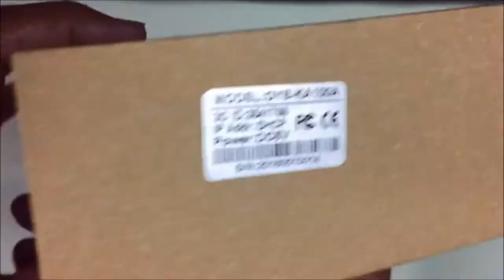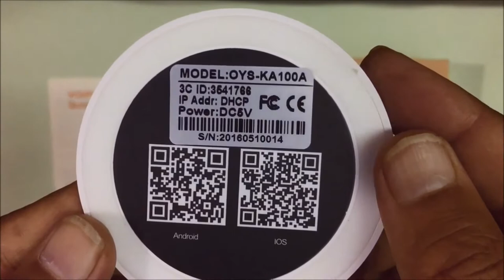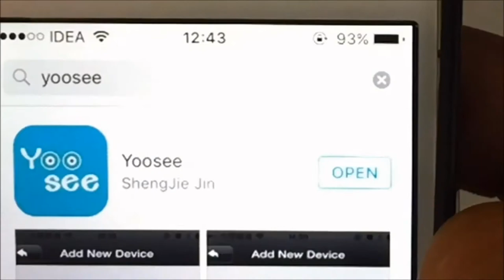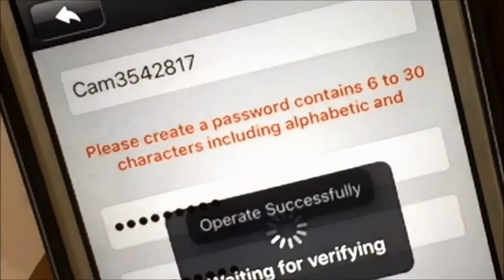CCTV Wifi IP Security Camera With Night Vision Review And Settings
IP web Camera ip cam,night vision camera,spy video camera : C100E Wireless IP Camera 720P mini Smart link wifi IP camera Night Vision Plug and Play Motion detect Audio in/out 128GB SD Card slot for 60 days recording with NVR & Power bank support.

Item specifics
• Alarm Action: Email, Photo, Local Alarm
• Viewing Angle (Degree):75.7°
• Supported Operating Systems: Windows 98,Windows XP, Windows Vista, Windows 7,Windows 8
• Type: IP Camera
• Lens (mm):3.6mm
• IR Distance(m):5m-10m
• Sensor: CMOS
• Connectivity: IP/Network Wireless
• Supported Mobile Systems: iPhone OS, Android
• Video Compression Format: H.264
• Minimum Illumination(Lux): Color 0.6Lux @ F1.2, B / W 0.08 Lux @ F1.2
• High Definition: 720P(HD)
• Model Number:  OYS-KA100A
• Brand Name:  Oyesee
• Special Features: For home security
• Technology: Smart IP camera
• Audio Output: Speaker Built in
• Style: Smart Cube IP camera
• Mircro SD card Lot: 128GB support at MAX
• Onvif: Support
• APP: Yoosee
• Plug and Play: Support
• Smart link to wifi: Support
• Power Bank: Support

Ip web camera,ip cam,night vision camera,spy video camera
ip web camera,
wireless ip,
best ip camera 2013,
ip surveillance,
home security ip camera,
wireless ip camera setup,
ip cam,
digital surveillance,
security and surveillance,
night vision camera,
ip camera demo,
a surveillance camera,